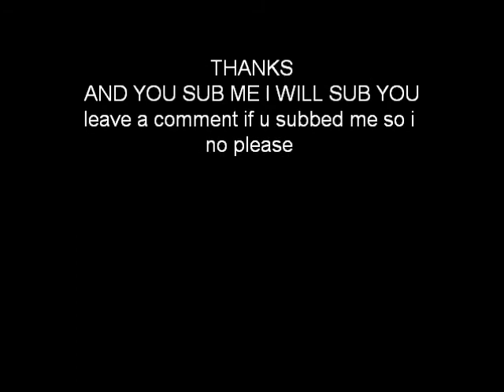nfs shift 2 unleashed trailer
sub 4sub